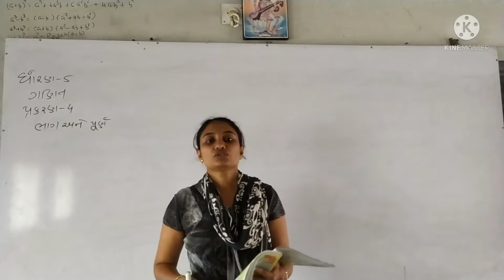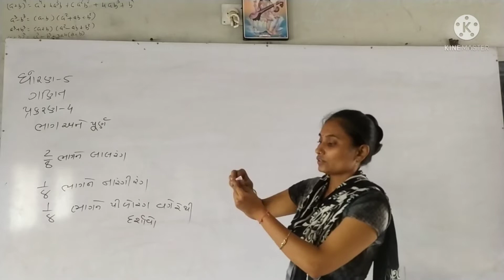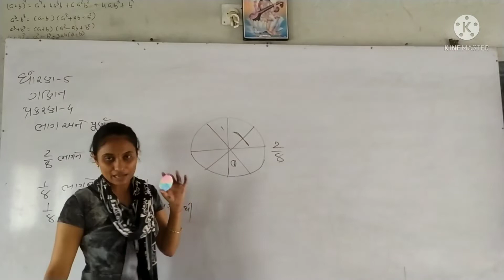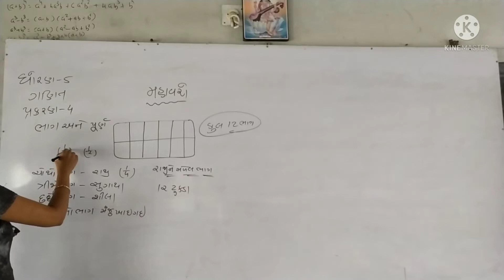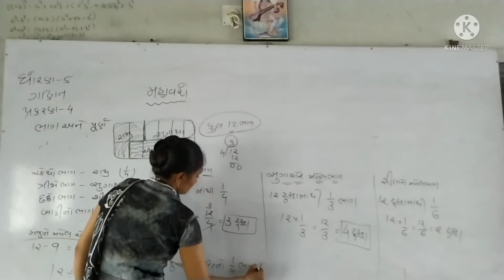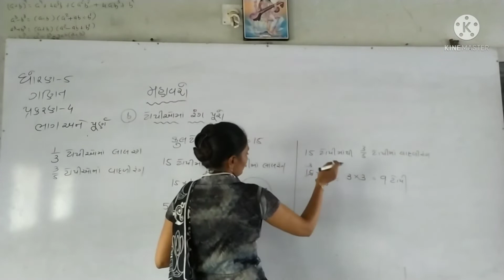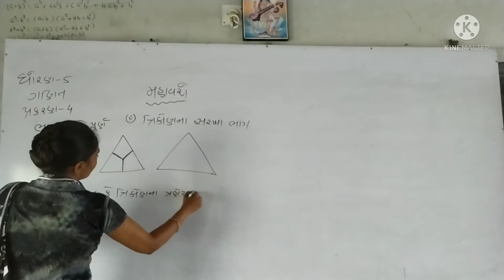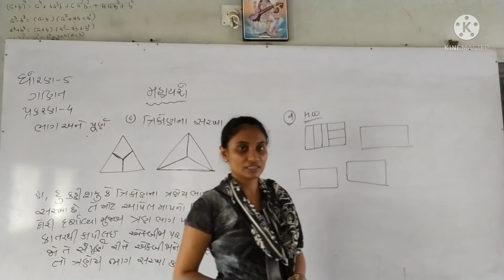NITA MADAM/std 5 maths ch 4part 2/DARSHAN SCHOOL